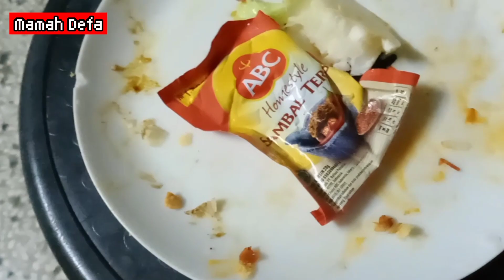Makan nasi sama lalapan kol dan sambal ABC rasanya enak banget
mukbang samabal
mukbang sambal
mukbang sambal pedas
mukbang sambal terasi
mukbang sambel pete
mukbang sambal teri pedasnya mantap jiwa
mukbang sambal cumi
cara membuat sambal mukbang
resepi sambal mukbang
mukbang gurita sambal jawara
makan sambal mukbang
mukbang nasi sambal
mukbang sambal pete
resep sambal mukbang
sambal mukbang thailand
mukbang life webtoon
mukbang lemak babi
mukbang lucu
mukbang lobster raksasa
mukbang lobster dan kepiting
mukbang lalap
mukbang mie
mukbang makanan pedas
mukbang makanan
mukbang makanan pedas korea
mukbang mie pedas
mukbang mukbang
mukbang mie korea
mukbang mentah
mukbang nasi padang
mukbang nasi goreng
mukbang nasi
mukbang neng ila
mukbang natto
mukbang nasi liwet
mukbang nasi goreng pedas
mukbang nugget
mukbang orang korea
mukbang orang cina
mukbang orang thailand
mukbang orang jepang
mukbang onigiri
mukbang orang indonesia
mukbang orang india
mukbang octopus
mukbang pedas
mukbang permen
mukbang pedas terbaru korea
mukbang pontianak
mukbang permen jelly
mukbang pizza
mukbang paqui
mukbang primitif
mukbang qei asmr terbaru
mukbang quora
mukbang qei asmr
mukbang quizramen
mukbang rujak buah
mukbang richeese
mukbang roti
mukbang rainbow
mukbang rakus
mukbang rendang
mukbang seafood
mukbang samyang
mukbang seafood korea
mukbang singkatan dari
mukbang seafood terbaru
mukbang samyang korea
mukbang seafood pedas
mukbang seafood terbaru 2021
mukbang terbaru
mukbang thailand
mukbang tanboy kun terbaru 2021
mukbang topokki
mukbang terbaru 2021
mukbang tiktok
mukbang terpedas
mukbang udang
mukbang ular
mukbang udang mentah
mukbang ular hidup
mukbang usus sapi
mukbang usus babi
mukbang udang raksasa
mukbang ubur ubur
mukbang viral
mukbang video
mukbang vegetariwiki
mukbang with boki
mukbang with the most viewed
mukbang word origin
mukbang why popular
mukbang waste food
mukbang xiao yu
mukbang xúc xích
xiao mukbang
monsta x mukbang
monsta x mukbang vlive
xem mukbang giảm cân
xem mukbang có giảm cân không
xem mukbangan
mukbang vietnam
mukbang videos
mukbang vegetable
mukbang vlogger
mukbang wikipedia
mukbang warna ungu
mukbang
mukbang quotes
mukbang quỳnh trần jp
mukbang que es
mukbang quezon city
mukbang rujak
mukbang
mukbang hakiki
mukbang hewan hidup
mukbang hongyu asmr terbaru
mukbang hangul
mukbang hari jisun
mukbang hamzy hamzy terbaru
mukbang hewan laut
mukbang indonesia
mukbang itu apa
mukbang india
mukbang ice cream
mukbang ikan
mukbang indomie
mukbang ikan mentah
mukbang indonesia terkenal
mukbang jamur enoki
mukbang bakso
mukbang bakso pedas
mukbang babi
mukbang bakso lava
mukbang buah
mukbang bakso raksasa
mukbang babi guling
mukbang bakso pedas gila
mukbang coklat
mukbang china
mukbang ceker
mukbang cabe
mukbang ceker mercon
mukbang chinese food
mukbang cumi
mukbang chicken
mukbang dona
mukbang daging
mukbang daging babi
mukbang durian
mukbang daging sapi
mukbang dj katty butterfly terbaru
mukbang di hutan
mukbang donat
mukbang es krim
mukbang es
mukbang es batu
mukbang es krim magnum
mukbang enak
mukbang ekstrim
mukbang enoki
mukbang eat with boki terbaru
mukbang farida nurhan
mukbang food
mukbang farida nurhan terbaru
mukbang facebook
mukbang fuji
mukbang fume
mukbang fruit
mukbang fran
mukbang gurita
mukbang gurita hidup
mukbang gurita raksasa
mukbang gurita pedas
mukbang gagal
mukbang gurita mentah
mukbang gurita korea
mukbang gorengan
mukbang hamzyjelly
mukbang jepang
mukbang jengkol
mukbang jelly coklat
mukbang jamur pedas
mukbang jamur enoki dan gurita
mukbang jajanan
mukbang korea
mukbang korea seafood
mukbang korea terkenal
mukbang kerang
mukbang kepiting
mukbang korean food
mukbang kepala kambing
mukbang kerang medan
mukbang lalapan mentah
mukbang lobster